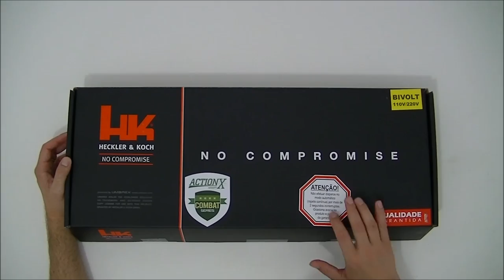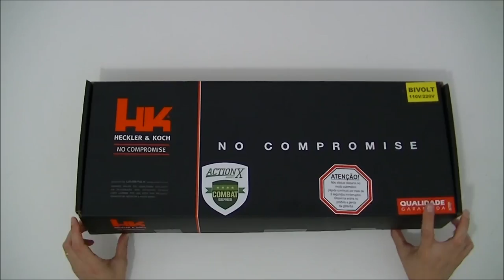HK MP5 A5 Sportline Airsoft by Umarex